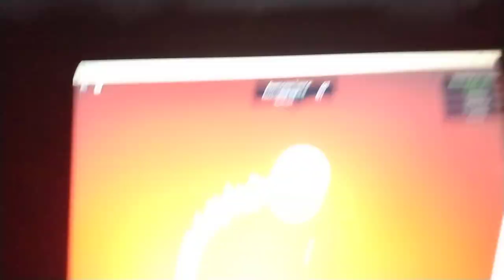Awesome Sauce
Awesome applesauce.